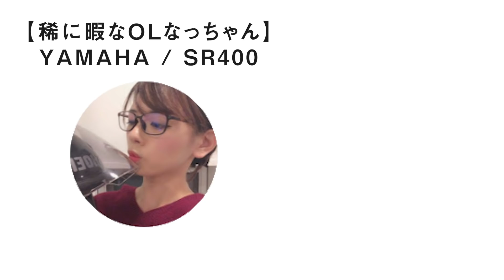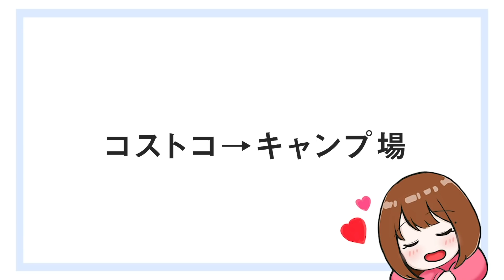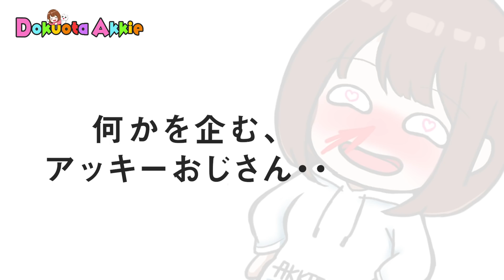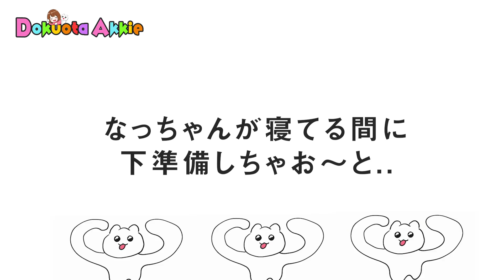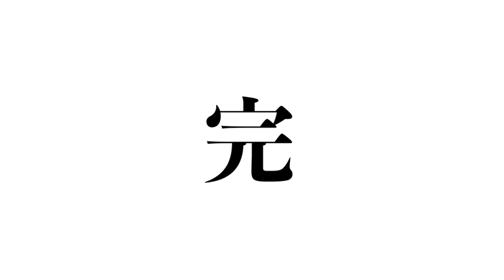美人OLをテントに連れ込み一泊キャンプした独身バイク女子【稀に暇なOLなっちゃん】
▼稀に暇なOLなっちゃんのチャンネル

※URL付きのコメントはスパム扱いになるので貼らないでくださいませ

▼動画の編集、動画内で出てくる
女の子のイラストやアイコンなどは自分で
描いて、動画の編集をしています。
※『いらすとや』のイラストは違います。